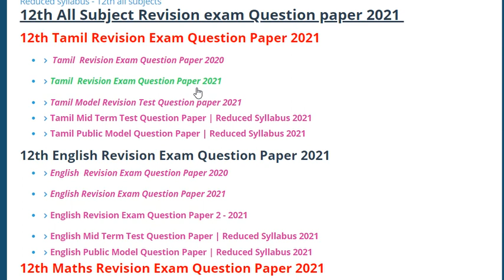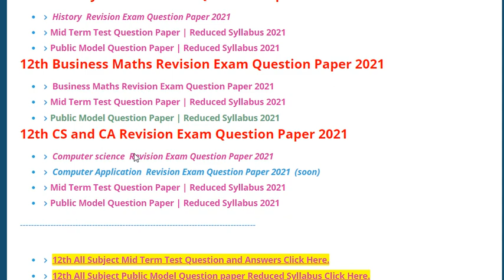12th All Subject Revision Exam Question Paper | Toppers Education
💢👉 *12th All Subject Revision Exam Question Paper Download PDF*

💢👉 *12th Online Exam Time Table 2021 | 12th WhatsApp Online Exam 2021*

📲 *Join 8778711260 This number in Your WhatsApp Group Get More Updates*